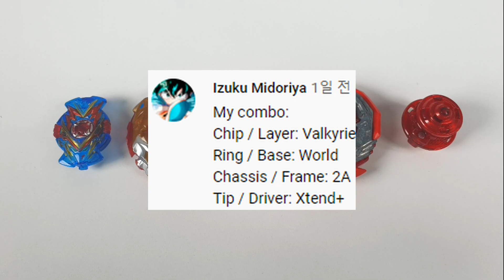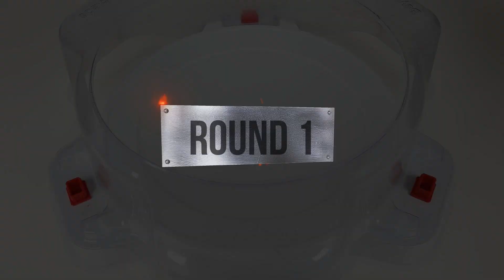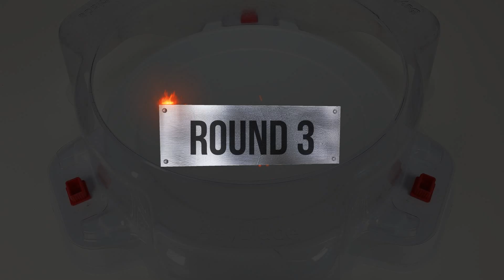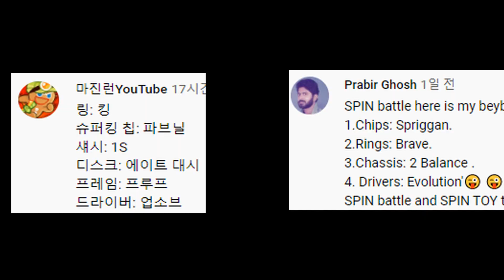Beyblade Burst Sparking subscriber battle 49 SPIN TOY ベイブレードバースト 購読者バトル 49 베이블레이드 버스트 슈퍼킹 구독자 배틀 49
We will open the comment box only once every two to three days so that you can request a customized combo.
To make a request, you can make a request in the previous video.
This is to ensure that subscribers do not have to make requests for each video.

Hello, we are Spin Battle.

SpinToy will no longer accept custom combo battle applications.
The subscriber battle application can now be requested from a new channel spin battle.
Only the spin battle channel can view the image.

(Precautions on Request)
1. Please leave a comment on one video.
2. Exclude if there are more than one request comment in the video.
3. Long horizontally requests are excluded because it is difficult to edit the video.
4. Please fill out the basic form.

Requests that do not comply with the method created
I'll put it on hold.(Use the full name of each part)

1. Chips / Layers :
2. Rings / Bases :
3. Chassis / Frames :
4. Discs :
5. Weights :
6. Tip/Driver :

           Please fill out the form correctly. If not, we'll exclude them.

안녕하세요 스핀배틀 입니다.
이제 구독자 배틀 신청은 새로운 스핀배틀 채널에서 신청부탁드립니다.
영상 또한 새로운 스핀 배틀 채널에서 관람 하실수 있습니다.
스핀토이 댓글창이 커스텀 콤보 신청으로 도배가 되어 댓글창이
활정화 되지 않아
이렇케 변경하는점 이해 해주시면 좋겠습니다.

1. 동영상 한 개에 댓글만 달아주세요
2. 영상에 둘 이상의 요청 코멘트가 있을 경우 제외합니다.
3. 가로로 긴 요청은 영상 편집이 어렵기 때문에 제외합니다.
4. 기본 양식을 맞쳐 작성해 주십시요.

(신청 서식)
1. 칩 / 레이어 :
2. 링 / 베이스 :
3. 섀시 / 프레임 :
4. 디스크 :
5. 웨이트 :
6. 드라이버 :
각 부품의 정식 명칭으로 입력하세요
위   양식을 올바르게 작성하십시오. 아닌경우 제외 하겠습니다.

こんにちは。スピンバトルです。

SpinToyは、もはやカスタムコンボバトルアプリケーションを使用することができません。
加入者バトルアプリケーションは、新しいチャンネルスピンバトルから要求できるようになりました。
スピンバトルチャンネルのみ画像を見ることができます。

（請求時の注意事項）
1. 1つの動画にコメントをお願いします。
2. ビデオに複数のリクエストコメントがある場合は除外します。
3. 動画の編集が難しいため、横長のリクエストは除外します。
4.基本フォームに必要事項を記入してください。

作成された方法に準拠していない要求
保留にします。（各パーツのフルネームを使用）

1. チップレイヤー:
2. リングベース:
3. シャーシフレーム:
4. ディスク:
5. 重量:
6. ヒントドライバー:

用紙に正しく記入してください。 そうでない場合は除外します。